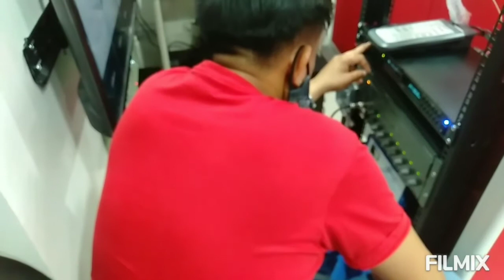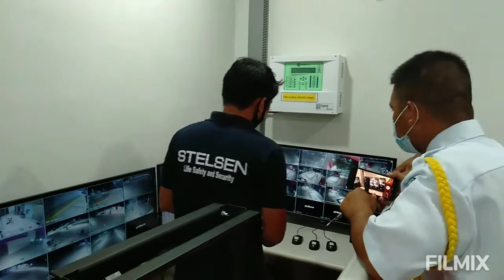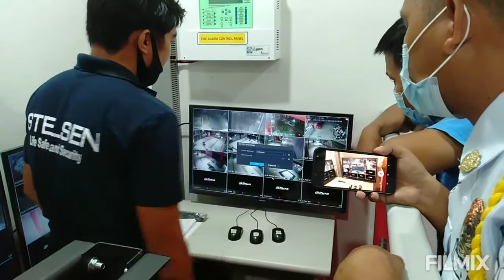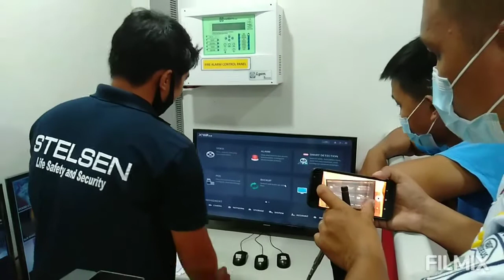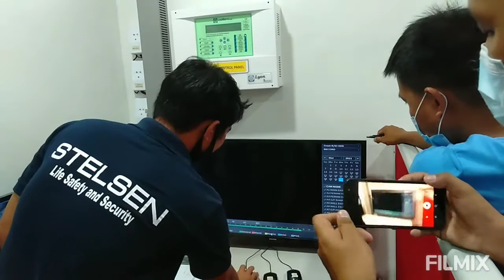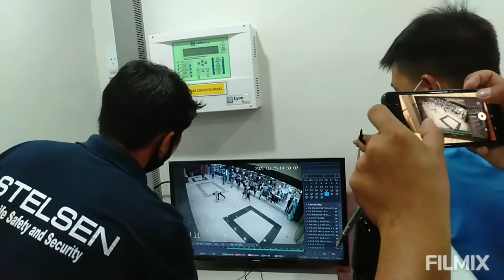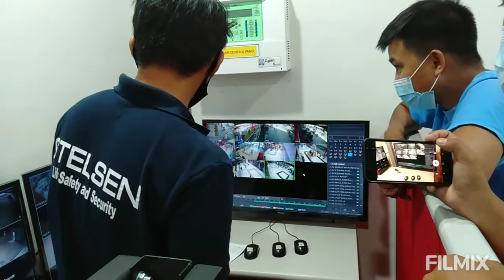28th vlog final testing of fdas,pabgm and cctv with BFP